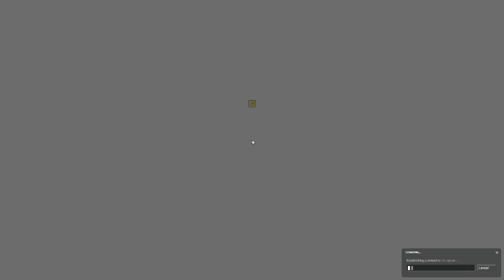Gio and Ujaya adventures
We go through things and have fun and stuff.